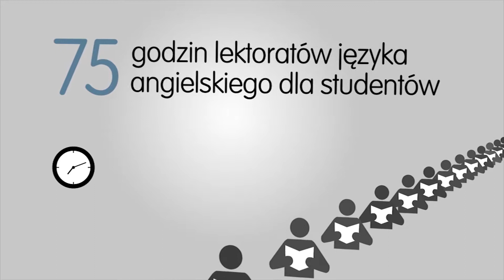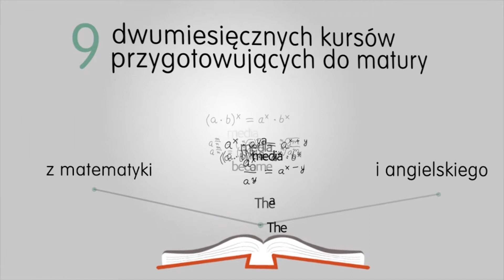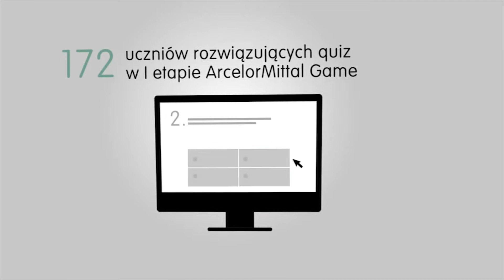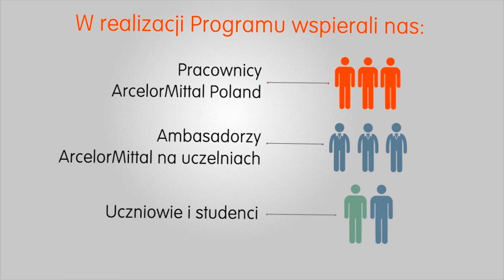Podsumowanie VI edycji Programu Edukacyjnego "ZainSTALuj się"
25 czerwca w dąbrowskim oddziale ArcelorMittal Poland odbyła się finałowa gala VI edycji programu edukacyjnego ZainSTALuj się. W uroczystości wzięli udział przedstawiciele dyrekcji firmy, partnerskich uczelni, biur karier, szkół i miast.